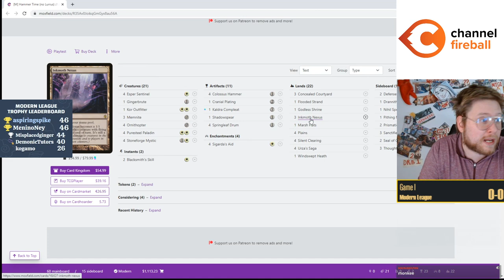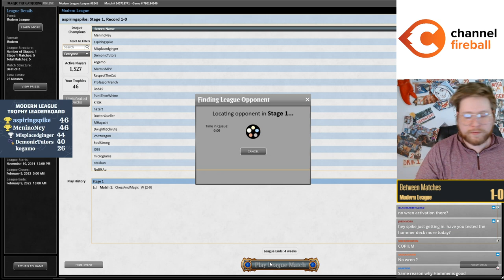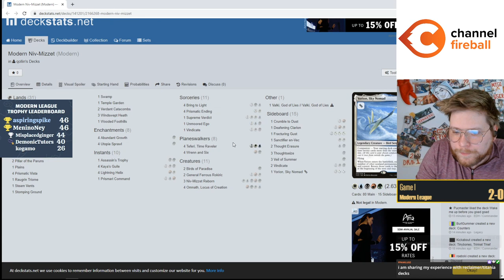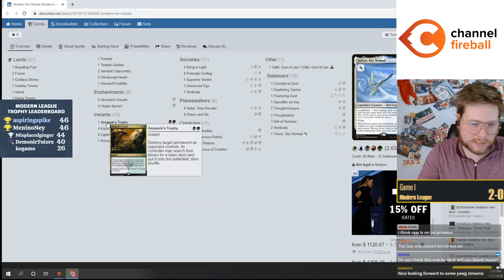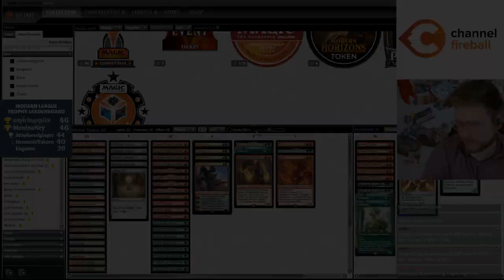Ultra Expensive Ulvenwald Brew | Reclaimer Titania | Modern | MTGO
Match Timestamps:
00:00 Round 1
09:38 Round 2
30:23 Round 3
54:21 Round 4

Decklist: 1 Den of the Bugbear
4 Dragon's Rage Channeler
4 Elvish Reclaimer
1 Endurance
1 Forgotten Cave
2 Fury
1 Klothys, God of Destiny
4 Mishra's Bauble
2 Misty Rainforest
4 Ragavan, Nimble Pilferer
2 Scalding Tarn
1 Seasoned Pyromancer
1 Shadowspear
2 Snow-Covered Forest
2 Snow-Covered Mountain
1 Soul-Guide Lantern
4 Stomping Ground
1 Titania, Protector of Argoth
4 Traverse the Ulvenwald
4 Unholy Heat
4 Urza's Saga
4 Wooded Foothills
4 Wrenn and Six
1 Yavimaya, Cradle of Growth
1 Zuran Orb

Sideboard:
2 Ancient Grudge
1 Bojuka Bog
2 Force of Vigor
1 Ghost Quarter
4 Obsidian Charmaw
1 Pithing Needle
1 Pyrite Spellbomb
1 Outland Liberator